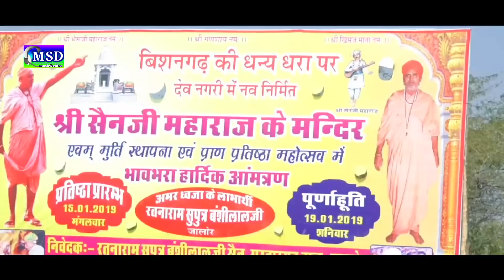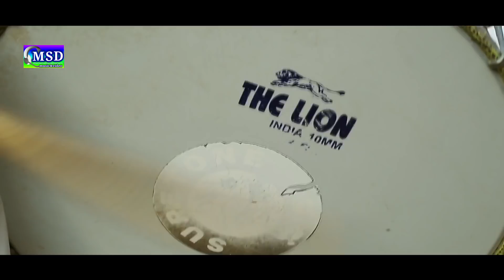श्री सैनजी महाराज के मंदिर प्राणप्रतिष्ठा महोत्सव परभावभरा आमंत्रण अंकुश गहलोत की आवाज़ में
PRESENTING :'  MSD music&video 'Full HD VIDEO SONG ... FULL HD Superhit Sainji MaharajBhajan 2019  ,
Sing By ::  **  Ankush Gahlot  **

❖Artist :Ankush Gahlot
❖Song :    Chalo Chalo Sainji Maharaj Re Dhaam
❖Album :   Chalo Chalo Sainji Maharaj Re Dhaam
❖Singer : * Ankush Gahlot *
❖Recording : Maa Sharde Re. Studio Balotra
❖Lyrics : Treditional
❖Video :Khimsingh Rajpurohit
❖D.O.P. :
❖Editor : Gopal Suthar
❖Music Label : MSD Music & Video
❖Category : Rajasthani Song
❖Sub Category : Guru Mahima Bhajan